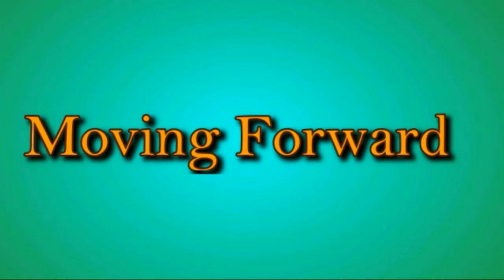Moving forward, by Derimati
I came across FL studio on my old PC. I didn't know what the program was for. I searched for it on the Web just to find out how it is used.
I have created this channel to be uploading my productions on my way to being a pro producer.
The FL studio I am using has only native VSTs, I only added Serum.